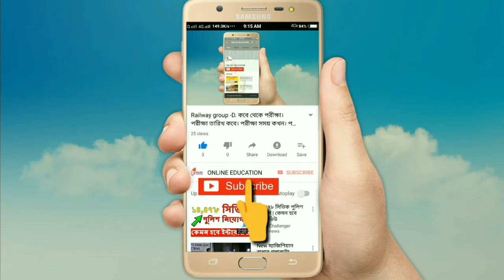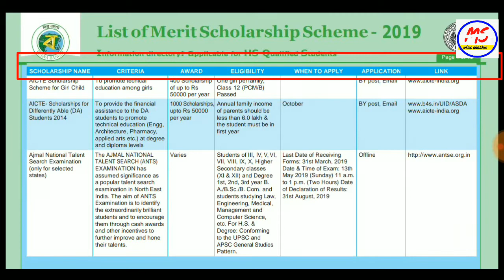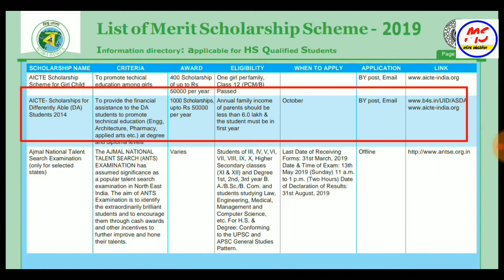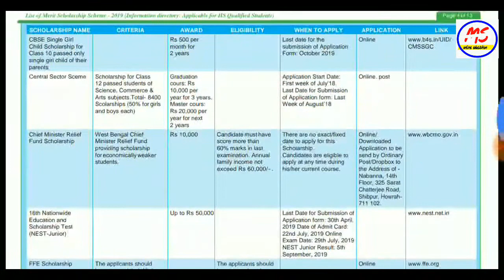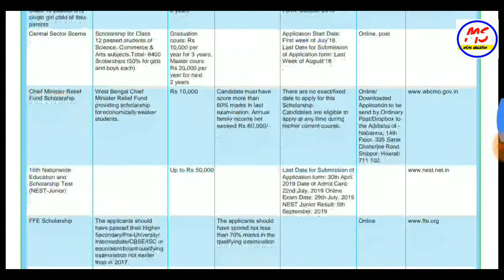All goverment and company scholarship 2019 l স্কলারশিপ 2019